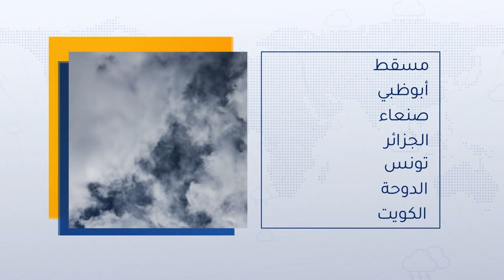طقس العرب - الأردن | النشرة الجوية الرئيسية | الجمعة 2020/4/24